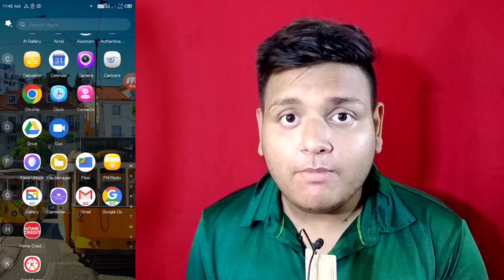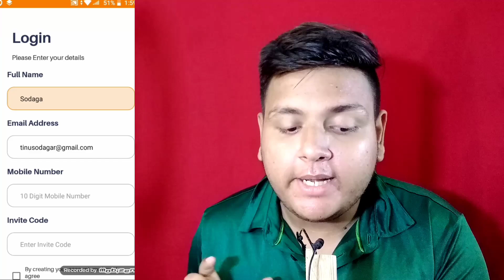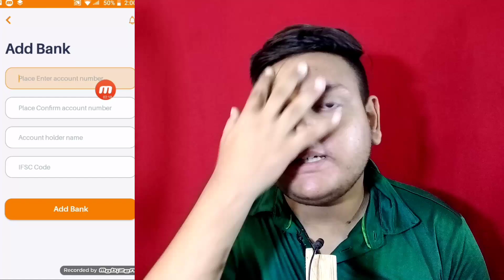🤑 Paytm Cash Earning Rs.10 INSTANT Paytm Wallet New Earning App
refer code - W6JVTUKE